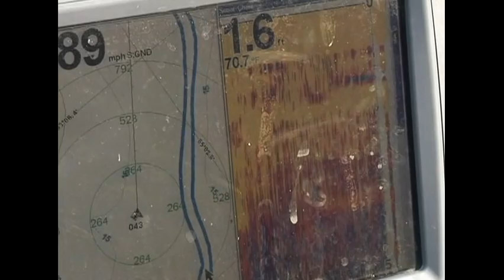Show 614 Crappie Fishing with "The Crappie Umbrella Rig"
Show 614 Crappie Fishing "West Point Lake" My special guest is Robert Dees the inventor of "The Crappie Umbrella Rig"